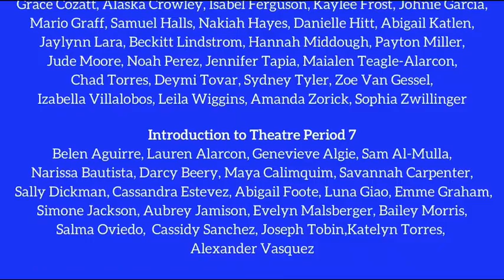Millikan HS Drama Showcase 2022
Darcy Beery performed in the showcase with the 7th period Intro To Drama class. Go, Darcy!